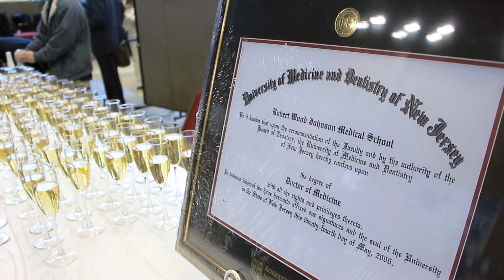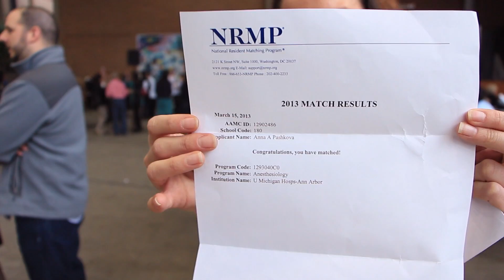Match Day Determines Future for Students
Imagine having your future handed to you in a sealed envelope.  The Academy Awards hold nothing on the real life drama that is known in the medical field as "Match Day."  In their fourth-year, medical students have to determine both their specialty and where they'd like to do their training. Students rank the hospitals they like most and hospitals rank which students they like most.  The results are fed into a computer program that cross references the rankings and match students with institutions where they will spend the next several years honing their skills.  After the month long process, students across the nation receive and open their envelopes at the exact same moment.